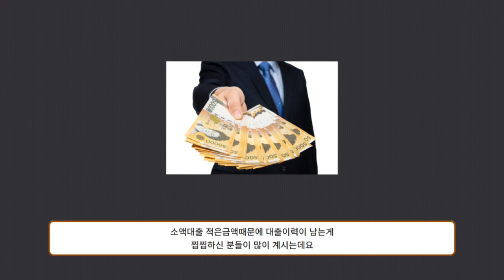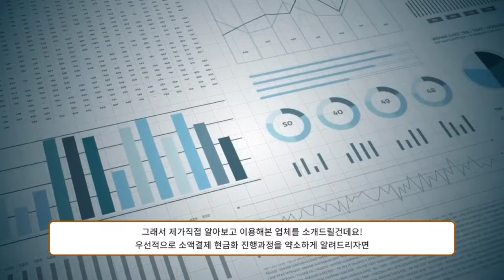[소액대출] 대출이력 없는 대출 방법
소액대출, 신속하게 승인을 받는 방법에 대해 이 영상에서 알려드립니다. 신용 점수에 상관없이 빠르게 자금을 확보할 수 있는 방법을 찾고 계신가요? 여기서 소액대출의 조건, 준비 사항, 그리고 빠르게 승인을 받기 위한 팁을 모두 알려드립니다. 소액대출은 예상치 못한 긴급 상황에서 당신의 재정적 문제를 해결하는 훌륭한 옵션이 될 수 있습니다. 적은 금액이지만 빠르고 편리하게 돈을 빌릴 수 있는 방법을 정확하게 이해하고 싶다면 이 영상을 시청해 보세요! 대출 신청 절차를 간소화하고 성공률을 높이는 전략들을 통해 소액대출의 이점을 극대화할 수 있습니다. 이 영상은 대출을 처음 시도하는 분들이나 대출 승인이 어려웠던 분들을 위한 필수 가이드입니다. 구체적인 방법과 팁을 확인하고 빠르게 자금을 확보하세요!